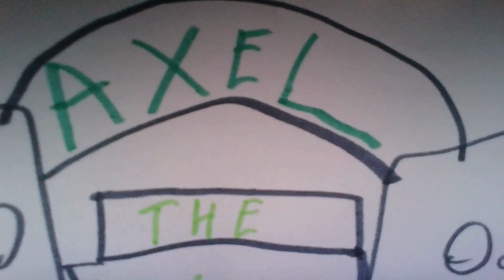The WHITE Color | Axel the Hedgehog | Full Episode